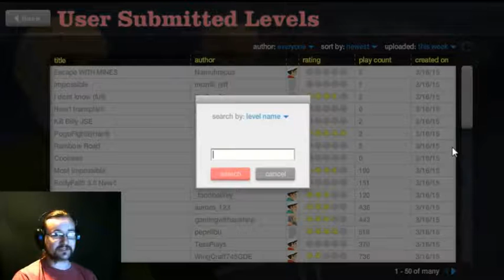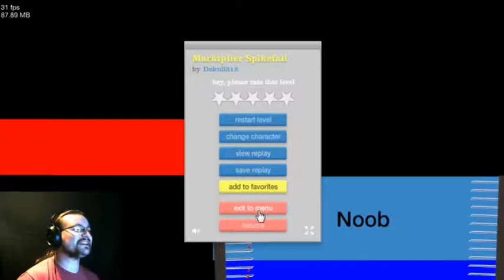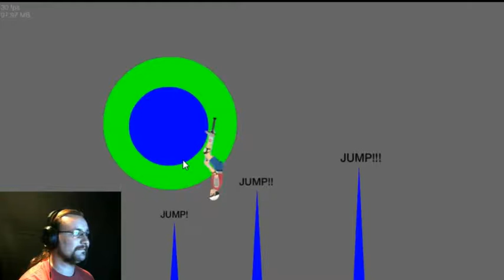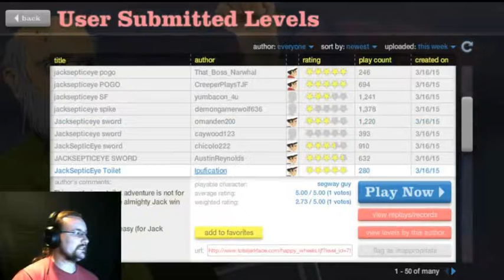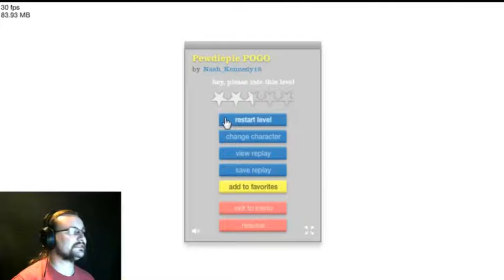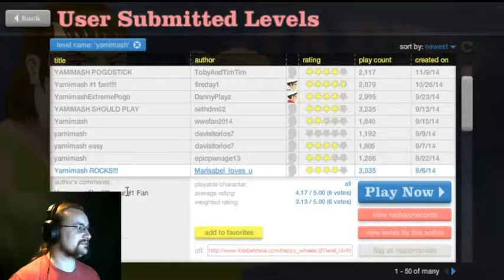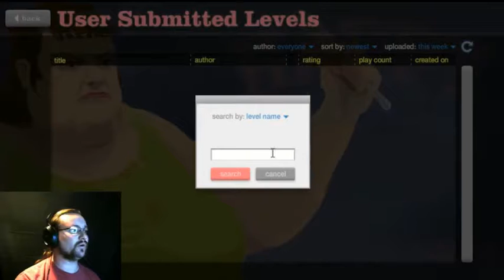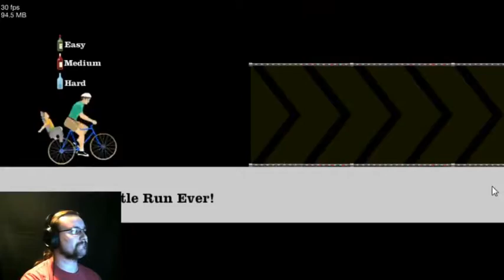happy wheels favorite youtuber levels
sort of an appreciation video for my favorite youtubers :)